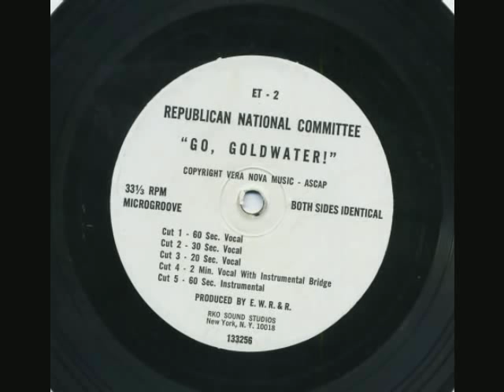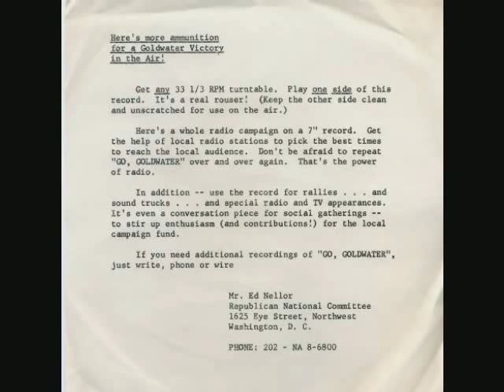Barry Goldwater Radio Jingle (1964)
"Go, Go Goldwater" radio jingle produced by Erwin Wasey, Ruthrauff and Ryan, Inc. (EWR & R) from the 1964 presidential campaign.